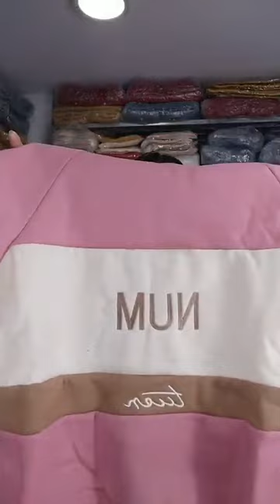Ngọc Ái Vlog | Tiếp tục tặng bất chấp ce vào luôn đi ｜ By Giang Doãn Kênh Thời Trang Rẻ Đẹp 02/04/23